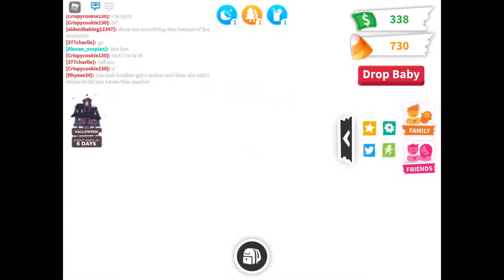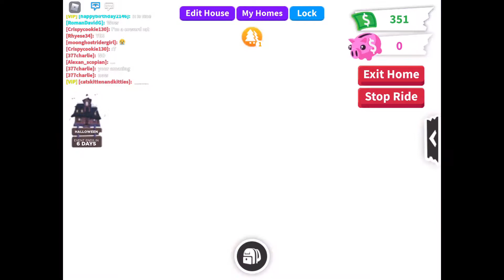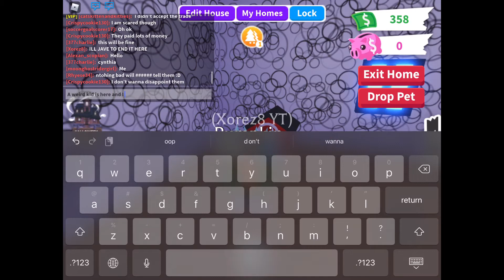HALPPP! A KID IS IN MY HOUSEE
IM NOT READY FOR A KID YET